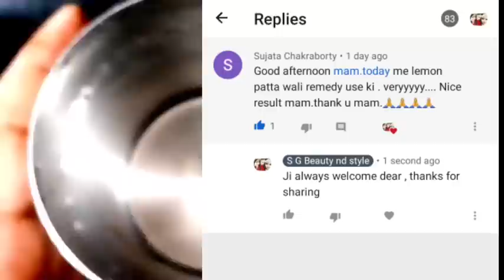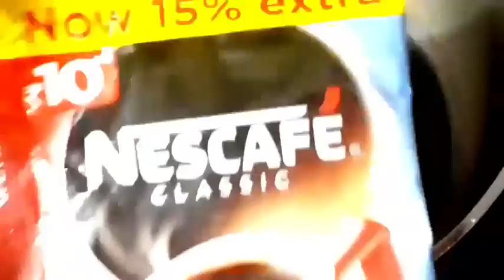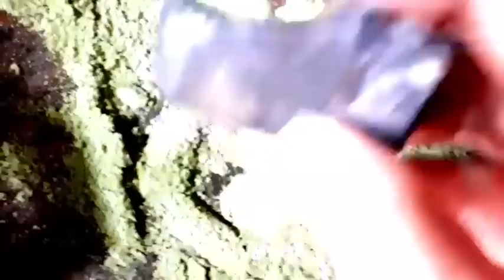5000% गारंटी नहाने से 1 घंटा पहले इस चीज को सफेद बालों में लगा लो सफेद बाल जड़ सेइतनेकालेहोंगेआपन